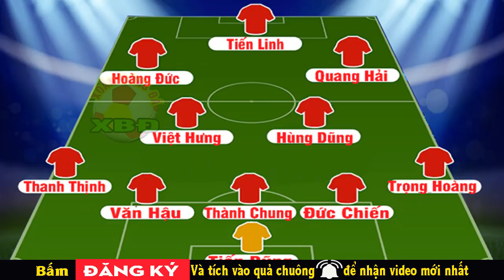Dự Đoán Đội Hình Ra Sân U22 Việt Nam vs U22 Indonesia Sea Games 30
Trong chiến lược của mình HLV Park Hang Seo luôn ưu tiên hàng phòng ngự chắc chắn, đảm bảo không bị thủng lưới trước khi nghĩ tới tấn công và ghi bàn.
Trước một đối thủ Indonesia rất mạnh ở 2 biên. Rất có thể thầy park sẽ tung ra sân đội hình chắc chắn.
Trong khung gỗ ở trân U22 Việt Nam vs U22 Indonesia, Bùi Tiến Dũng có thể là người gác đền số 1 của U22 Việt Nam. Thi đấu ngay phía trên thủ môn người Thanh Hóa là bộ 3 trung vệ trong sơ đồ chiến thuật 3-4-3 của HLV người Hàn Quốc là Đoàn Văn Hậu - Nguyễn Thành Chung - Nguyễn Đức Chiến.
Mặc dù Vị Trí sở trường Là Hậu Vệ Biên Trái, nhưng chúng ta còn nhớ Hồi Vòng Loại U23 Châu Á, Đoàn Văn Hậu Đã đươc thầy park bố trí đá ở vị trí trung vệ trái. Và chính khả năng phòng thủ bóng bổng tốt cũng như sự chắc chắn của mình Đoàn Văn Hậu Đã thi đấu rất tốt ở trận đấu đó.
Tiếp Đến Là Thành Chung. Tuy Thành Chung Không được đánh giá cao bằng người đàn anh  là Quế Ngọc Hải ở Đội Tuyển Quốc gia, nhưng từ lúc Thầy park đến với bóng đá Việt nam. Anh luôn nằm trong các kế hoạch của thầy park. Từ tuyết trắng thường châu đến các giải đấu lớn khác Thành chung ko phải là người được lựa chọn đá chính nhưng anh chính là cầu thủ dự bị ko thể thiếu, và khi cần bổ sung sự chắc chắn của hàng phòng ngự Thành Chung là người luôn được thầy park lựa chọn.
Ở Trận Đấu U22 Việt Nam vs U22 Indonesia tới đây chắc chắn vị trí trung tâm hàng hậu về ko ai ngoài Thành Chung có thể đảm nhận vị trí này.
Với Vị Trí trung vệ phải của U22 Việt Nam hiện nay trong bối cảnh Tấn sinh đnag gặp chấn thương và có thể chưa đạt được thể trạng tốt nhất, nhiều khả năng Đức Chiến là sự lựa chọn của HLV Park Hang Seo.
Ở Trung Tâm Hàng Tiền Vệ Sau những trận đấu làm nóng có lẽ thầy park sẽ trả về cặp đôi tối ưu nhất lúc này đó Là Hùng Dũng và Việt Hưng. Đây được coi là cặp tiền vệ trung tâm tối ưu nhất của U22 Việt Nam thời điểm này.
Bên hành lang cánh trái ở trận đấu U22 Việt Nam vs U22 Indonesia nếu như thầy park rút Văn Hậu XuốnG Đá ở Vị Trí Trung Vệ Thì Nhiều kHả năng Vị trí tiền vệ biên trái sẽ thuộc về thanh thịnh. Trong khi đó Vị trí biên phải là vị trí mà rất nhiều khả năng thầy park sẽ sử dụng trọng hoàng ngay từ đầu, bởi như đã biết thì U22 Indonesia có những cầu thủ chạy biên rất tốc độ.
Trên Hàng Tiền Đạo 3 người Nhiều khả năng Quang Hải sẽ đá một cánh, Hoàng Đức Đá một cánh trong khi đó Tiến Linh sẽ là người lĩnh xướng hàng công của U22 Việt Nam ở trận đấu này.
Tất nhiên đôi hình này cũng chỉ dựa trên suy nghĩ cá nhân của xoắn bóng đá, mọi chuyện chúng ta sẽ phải chờ xem thầy park sẽ quyết định như thế nào. Thầy park luôn là người mang đến những bất ngờ và như thế mới là thầy park, và chúng ta cùng chờ xem thầy park sẽ sử dụng đội hình nào.
Ngoài Thông Tin Trên Xoắn Bóng Đá Xin Điểm Qua Một Số Tin Bóng Đá Việt Nam Mới Nhất Hôm Nay Gồm:
1. HLV Indonesia Có Hành Động Lạ Trước Trận Đối Đấu Quan Trọng Với U22 Việt Nam
2. Trò Cưng thầy park Nhận Định Bất Ngờ Về Trận Đấu Với U22 Indonesia
3. Báo Thái Lan Bất Ngờ Vu Khống Truyền Thông Việt nam chơi xấu Thế Này Đây
4. U22 Thái Lan Lộ Dấu Hiệu Hụt Hơi Khi Vòng Bảng Mới Đi Được 1 nửa
5. Sa Thải HLV CônG phượng Vẫn Tiếp Tục Chuổi Ngày Thất Vọng Tại Trời Âu